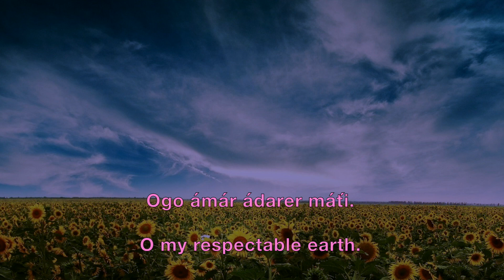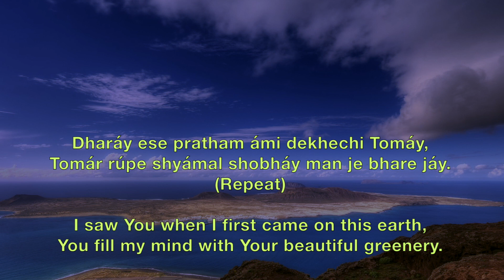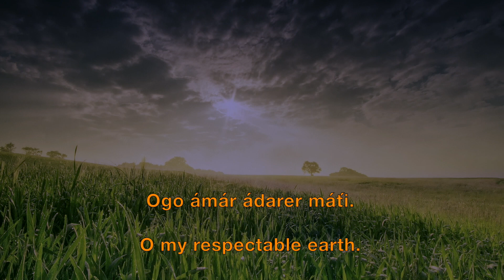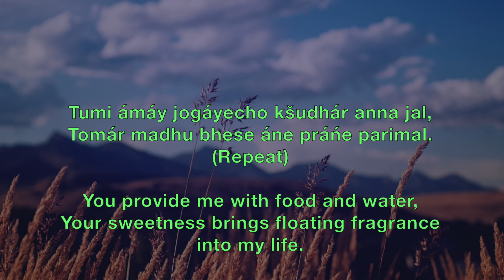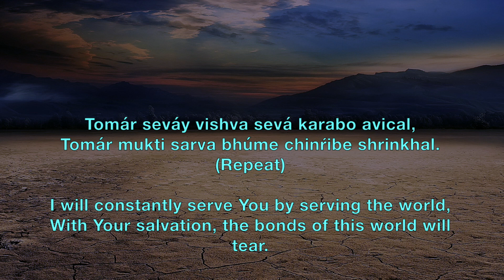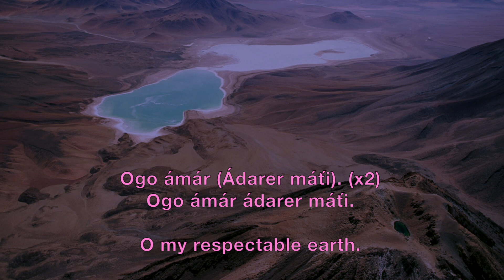Ogo Amar Adarer Mati - Prabhat Sangeet song #355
Ogo Amar Adarer Mati - Prabhat Sangeet song #355 is one of the 5018 songs composed and set to tunes by Prabhat Ranjan Sarkar, aka Shrii Shrii Anandamurtiji (baba), in this Prabhat Sangeet, the respectable earth is like a mine of pure gold jewel and diamonds.